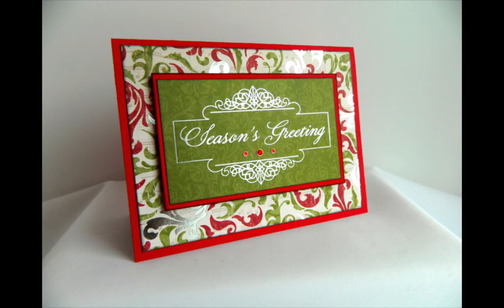Six Super Easy Cards! www patitudes blogspot com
Here are six super fast and easy cards I created.